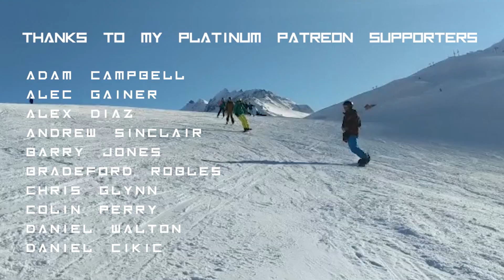I Was Arrogant To Say This...